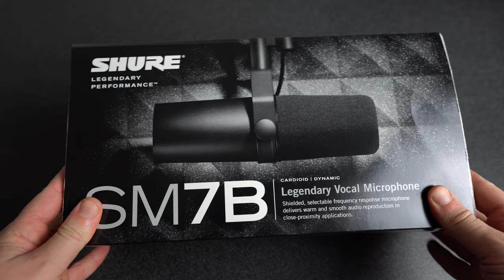Shure SM7B vs Trust Onyx: TRUST sfida il RE dei PODCAST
Grazie mille a TRUST e PC-GAMING.IT per avermi fatto provare questo kit!

TRUST ONYX
SHURE SM7B

1.671K Views - Mar 5, 2024
76% . 7.62K/10K